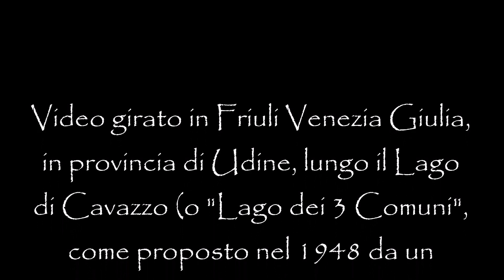Lago di Cavazzo - strada costiera